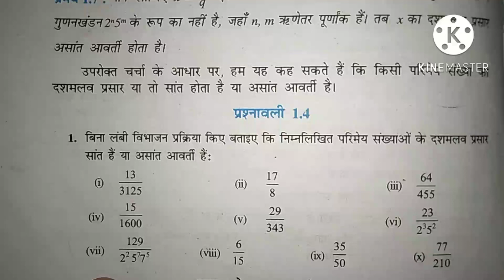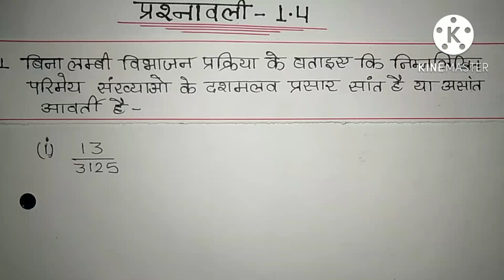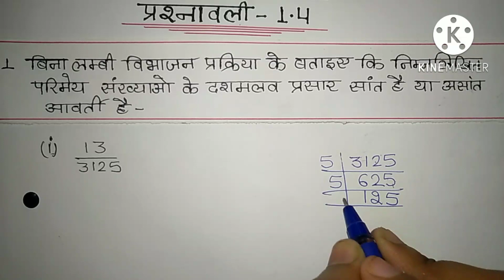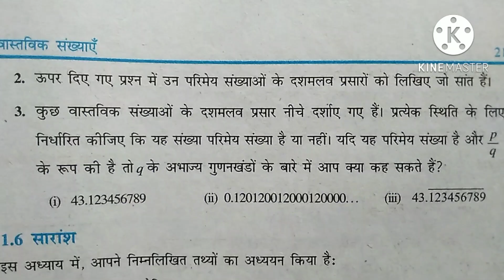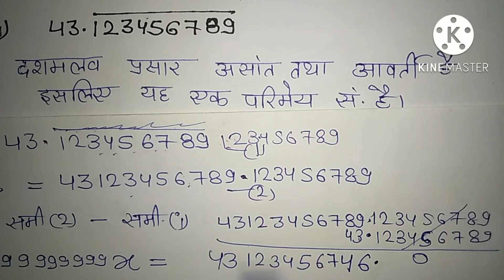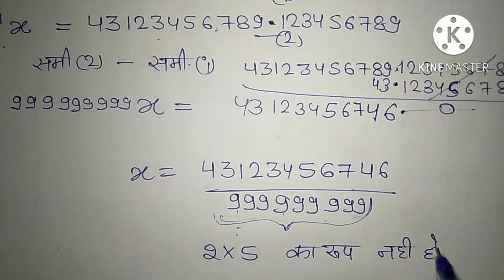Class_10_maths(ncert) exercise1.4 के सभी सवाल#class_10 maths ncert#2022